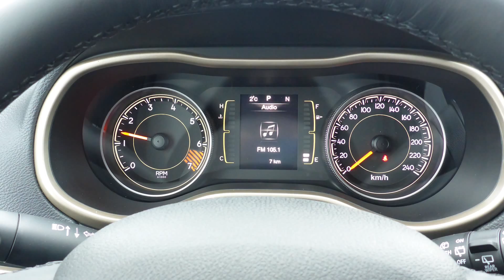2015 Jeep Cherokee Sport - Eastside Dodge - Calgary Alberta